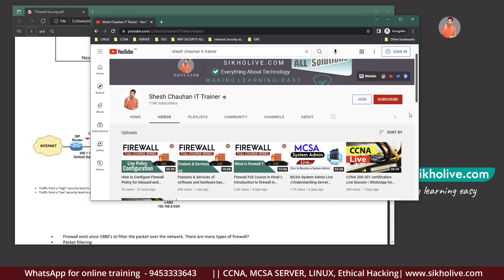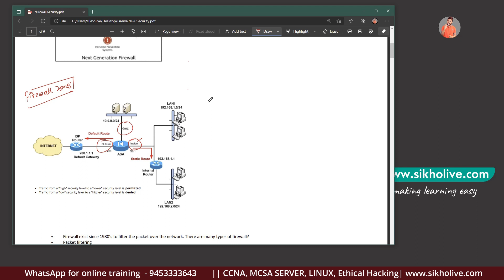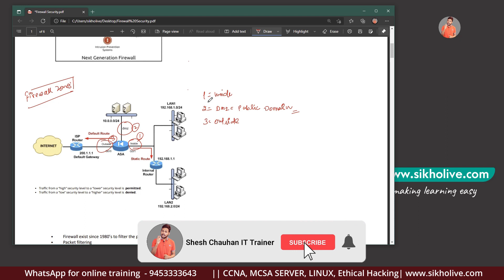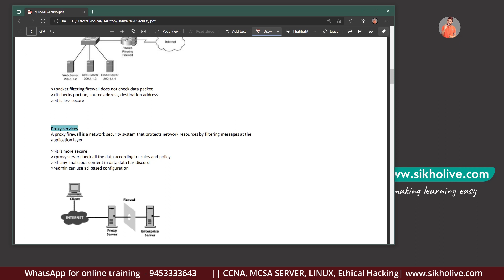Understanding Firewall Inside Outside and DMZ zones and security level | Firewall Full Course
Description: In this videos series we will learn complete firewall software based firewall as well as hardware based firewall with labs.
 in this video we will learn what is firewall and how does firewall work?
 Firewall security tool is used to manage and secure the network and resources from malicious code. Firewall also  filter inside and outside traffic.
In this video i explained all features and services of software and hardware based firewall.

If you want to join our premium full course 50+ Hours Live session then you can take admission today with huge discount.
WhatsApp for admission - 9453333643